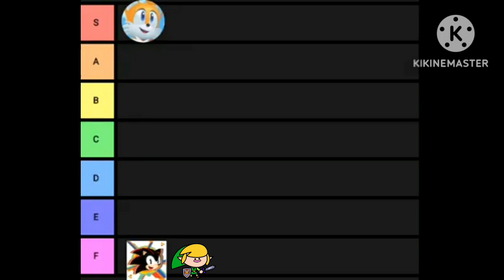Critica a la pelicula Lightyear (Porfa no me demanden son mis gustos)